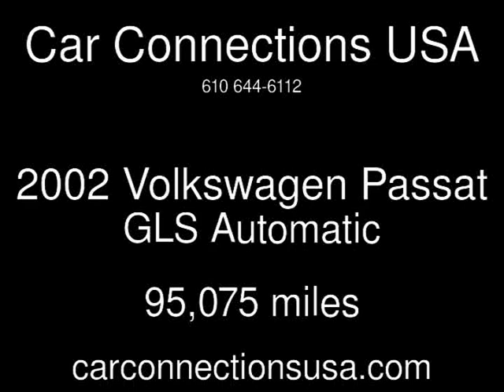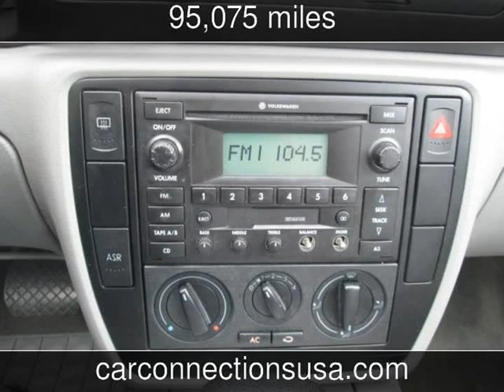2002 Volkswagen Passat GLS Used Cars - West Chester,Pennsylvania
See more details about this used car This 2002 Volkswagen Passat GLS with 95,075 miles is for sale at Car Connections USA.